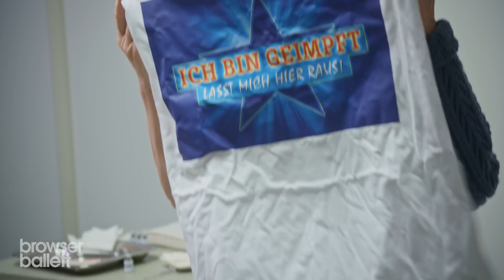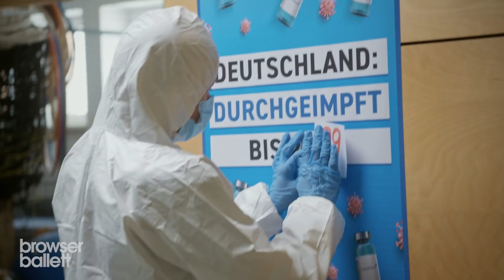Willkommen im Impfzentrum | Browser Ballett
Wir haben ein Corona-Impfzentrum besucht und können sagen: Es läuft alles nach Plan.
Nur ist der leider nicht so gut.

➜ Wir gehören zu funk​​​​​. Schaut da mal rein